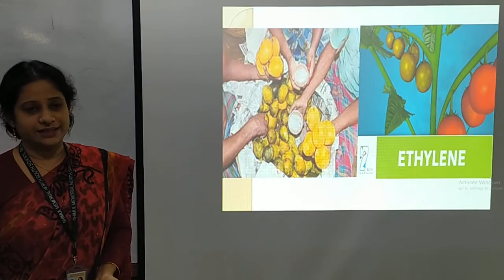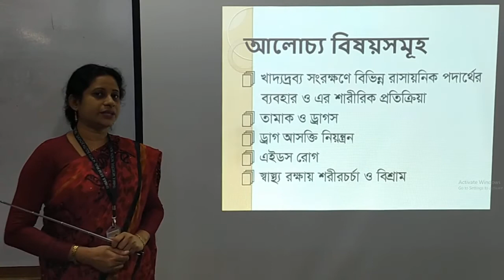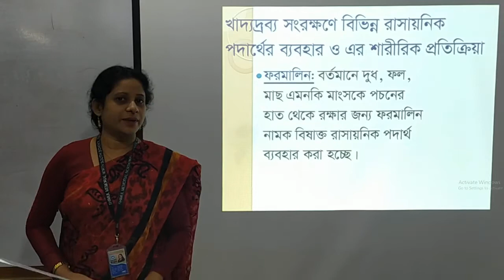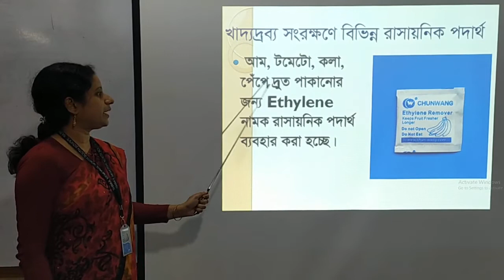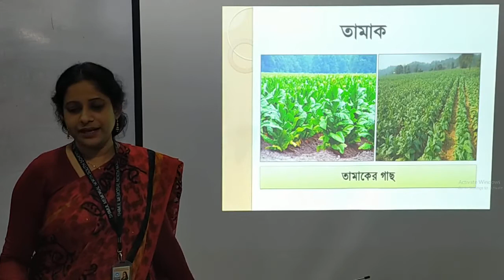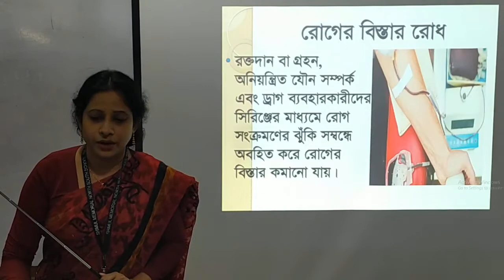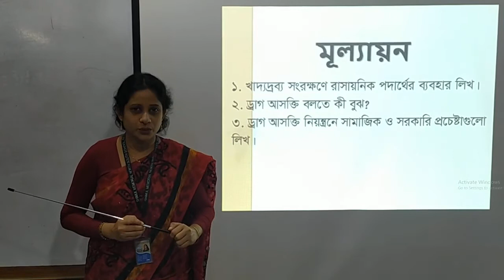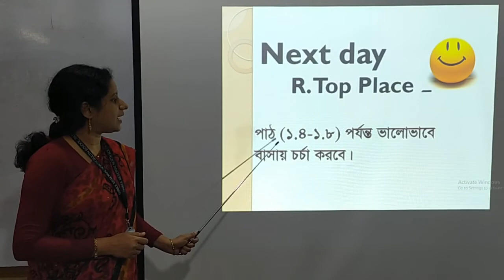Ten- Science- Chap-1 Date: 16.06.2020